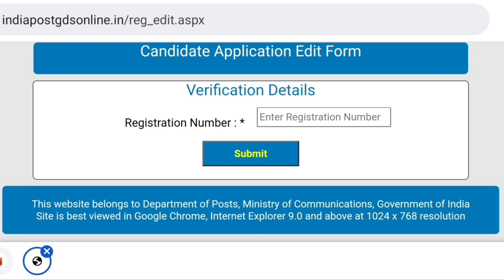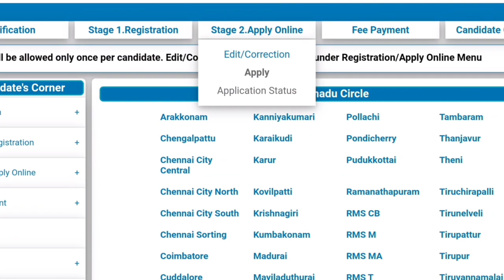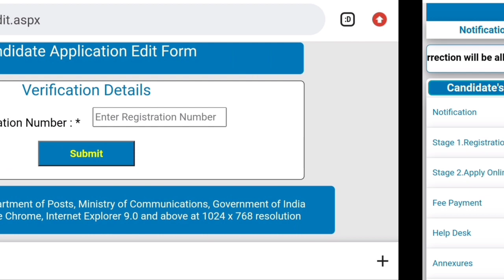Post office result 2023 in tamilnadu|post office edit option 2023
Post office recruitment 2023 in tamil|post office result 2023 in tamilnadu |post office result 2023 in tamil
 post office document verification 2023 in tamilnadu